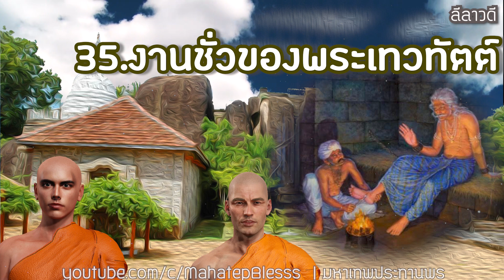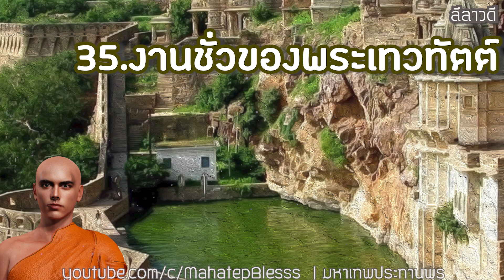ลีลาวดี💖ตอนที่ 35 งานชั่วของพระเทวทัตต์ เสียงละครวิทยุ ธรรมนิยาย ลีลาวดี เรวัตตะ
40 ภิกษุณีพระอรหันต์  พุทธสาวิกาในสมัยพุทธกาล